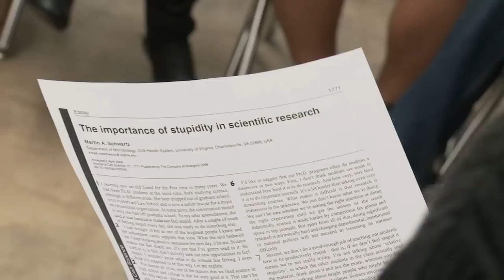Socratic Seminar in Science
Socratic Seminars can be helpful for fostering discussions in science classrooms, particularly around a text of interest.  In the two high school biotechnology classes featured, students discuss an article entitled "Stupidity in Science" from Lesson 2 of NWABR's Social Nature of Scientific Research curriculum.  Teachers Jodie Mathwig and Dianne Thompson share important points to consider when conducting a seminar.